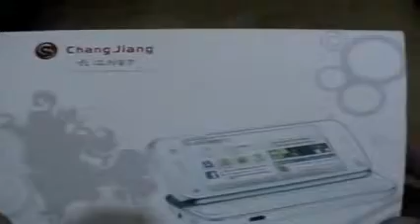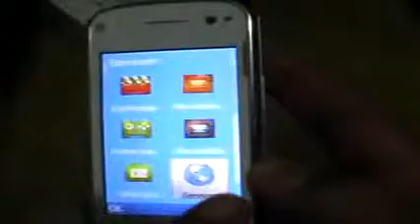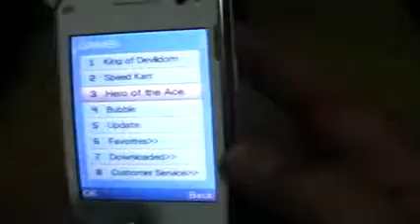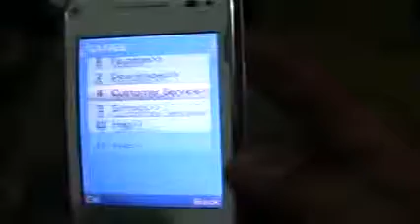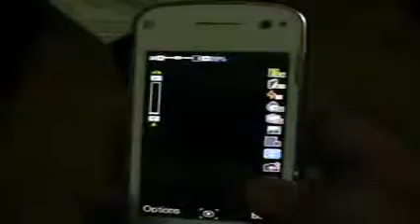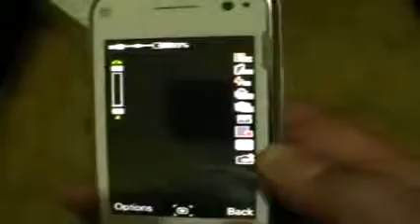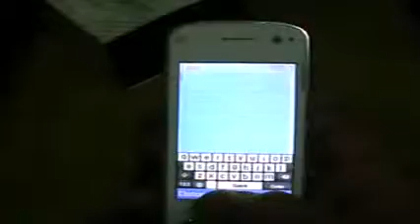ML 45696815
Video Migrado